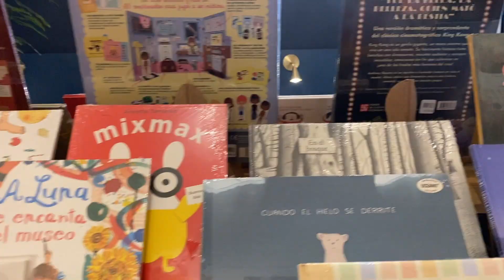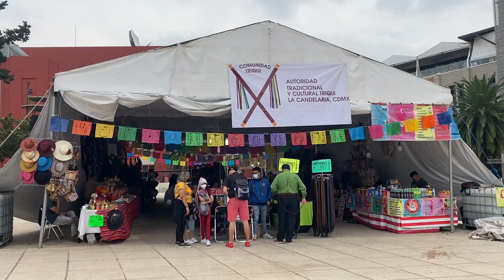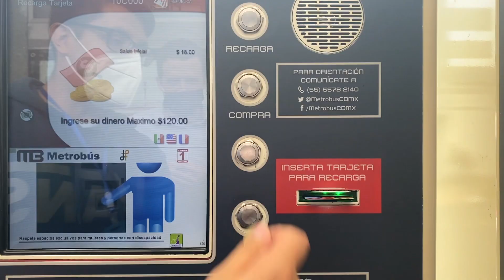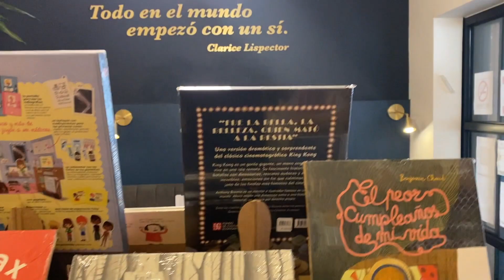A day in Plaza de la República, Mexico City (July 15, 2021) Turn on SUBS!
A day in Plaza de la República. We went to see the Monument to the Revolution.

[Background]
Today we went to Plaza de República where the Monument to the Revolution is. We first went to a very nice cafe to have coffee and breakfast. Walked around the Monument and headed towards Condesa for a walk.

[Timeline]
0:15 Finca Don Porfirio Revolución

1:18 Monument to the Revolution

2:02 Public transpiration! My first time to try the public bus. My Spanish teacher was teaching us how to get the card and how to charge it.

3:07 Walking around Condesa

3:19 Chilling at a book cafe

💡History
The Revolution Monument was built to commemorate the Mexican Revolution. The monument was initially planned under the hated dictator, Porfirio Diaz’s regime. He was the Mexican president who served seven terms (total of 31 years!) and was outside in 1911.

Its actually an unfinished architectural work which was meant to be the Palace of the Chamber of Deputies and Senators. Due to the outbreak of the Mexican Revolution War, the construction was suspended and the dome which you see today only remains. The monument’s construction lasted during 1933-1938 and was inspired by the Art Deco style.

The sculptures represent independence, the Reform Laws, the Agrarian Law and the Worker’s Law. It is a nice area to walk around. You can also find the red public bus (safe) that will go straight to Condesa.

🌷Finca Don Porfirio Revolución🌷
🌼Address: Av. plaza, Av. de la República 46, Tabacalera, Cuauhtémoc, 06030 Ciudad de México, CDMX
🌼There is another cafe called ‘Finca Don Porfirio’ right in front of Palacio De Bellas Artes!

🌷Monument to the Revolution🌷
🌼Address: Cuauhtémoc, 06030 Ciudad de México